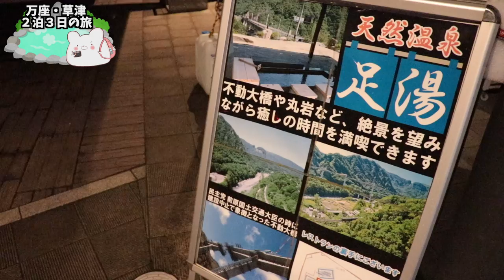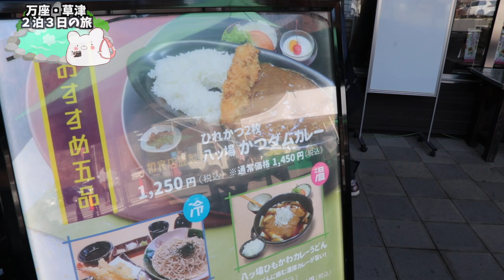【万座温泉 日進館】1泊2食付き5000円以下！白濁温泉の老舗旅館に泊まりに行ってみた。〜前編〜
☆今回の宿泊先 日進館さん☆

■充電式カイロ

3m✕3mブルーシート  500円